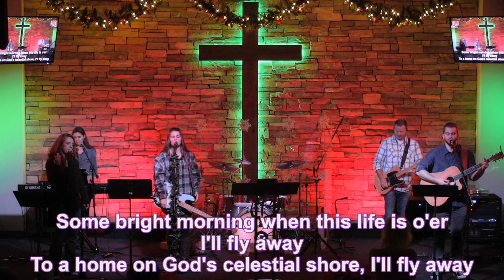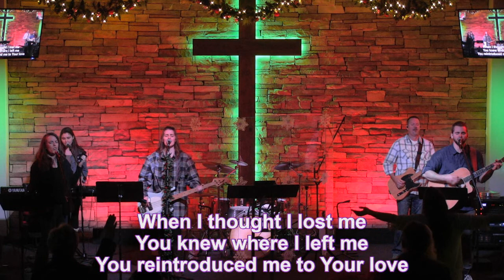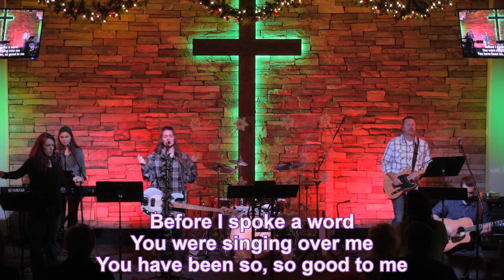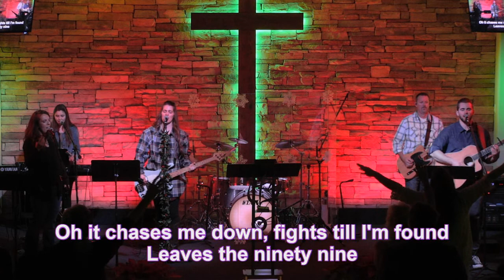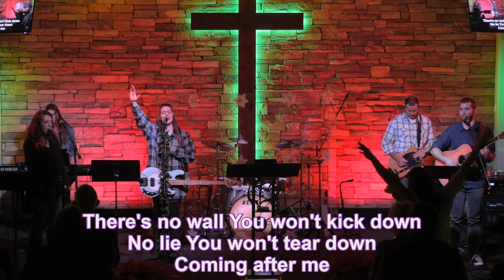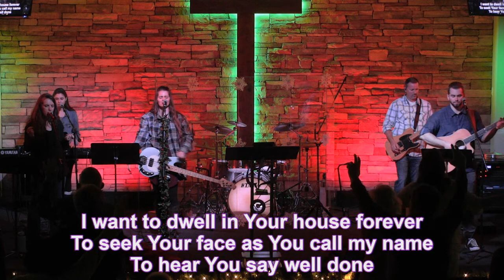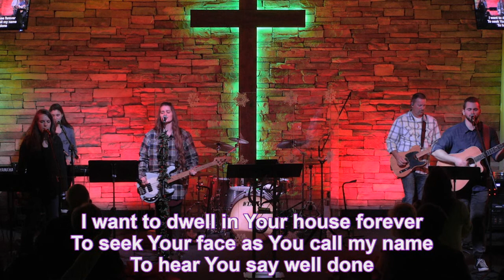Are You Filled With the Spirit? Ephesians 5:18 FULL SERVICE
Teaching begins at 36:16

And don't forget that you can watch past teachings of the the Bible that we have taught here at Calvary Oro Valley on our youtube page.